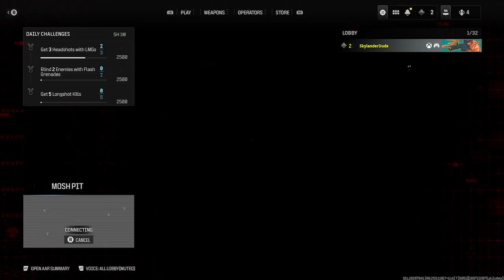Call of Duty MW3 BETA XBOX stream 1 p1